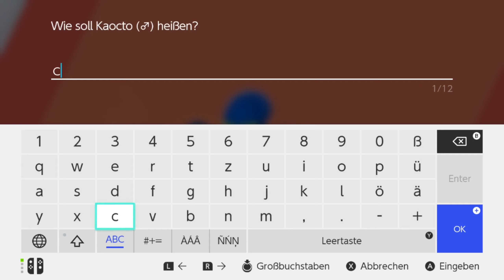POKEMON / SCHWERT EDITION #054 ▶ mächtige Fünfzig Level